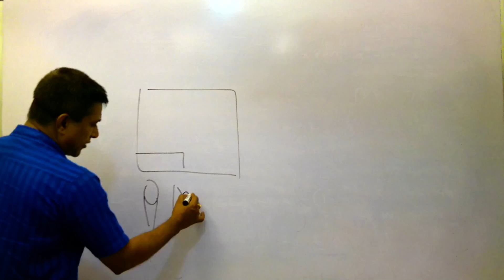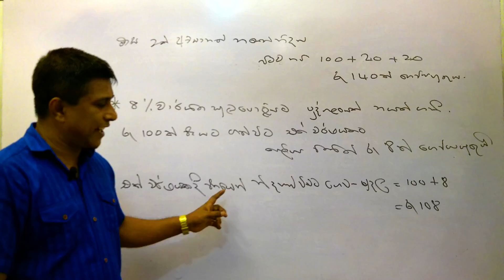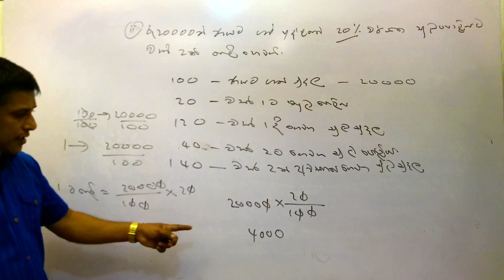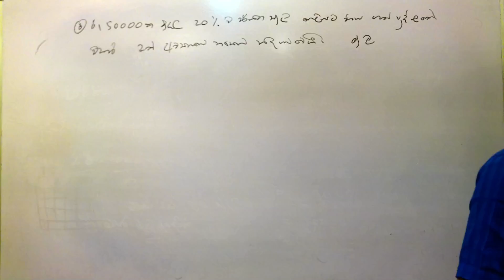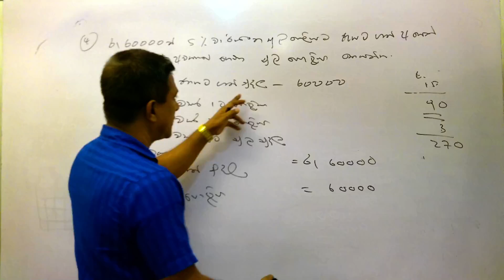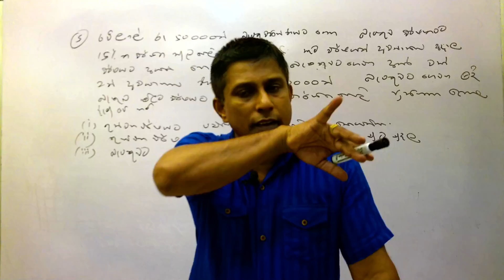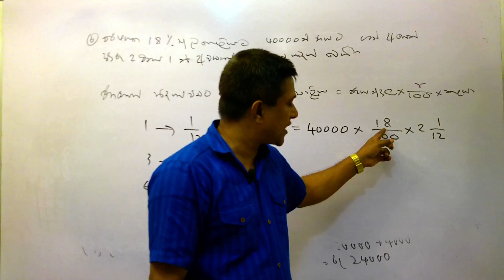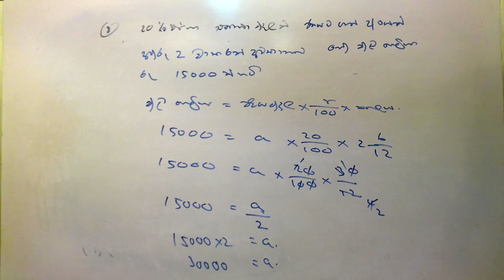10 Sulu poleeya 2 2021 05 29